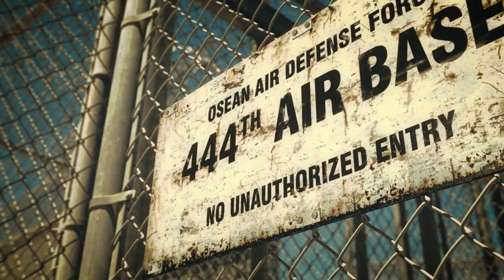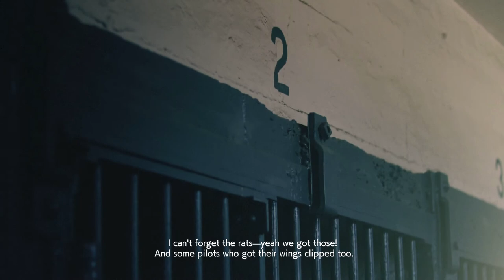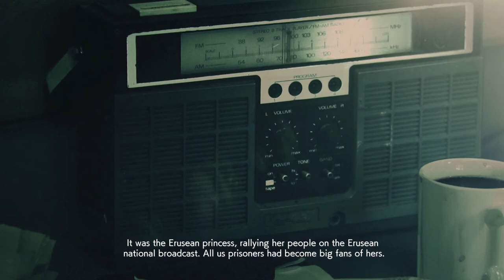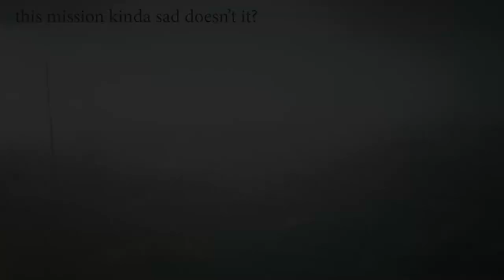ACE COMBAT 7: Mission 04[Rescue][ACE Difficulty - S-Rank][PC-No commentary]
yea this mission is sad for those who play AC5 before i guess that probably why i choose to use black letter

MISSION 04
Rescue
06.Jun.2019  1800  Gunther Bay  2° 23'22"N 56° 10'49"W
Sky Conditions: Clouds  Cloud Cover: Broken
Operation: Lighthouse Keeper